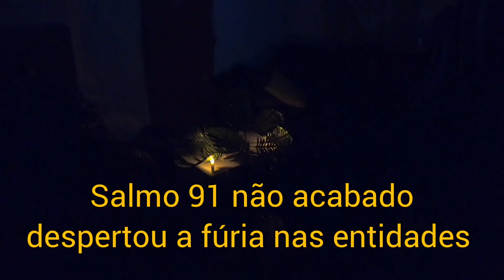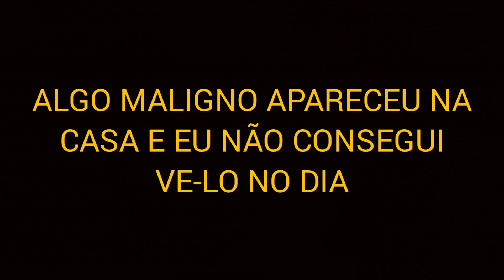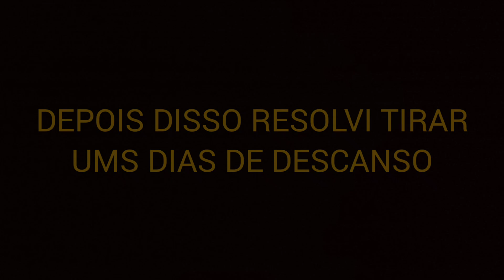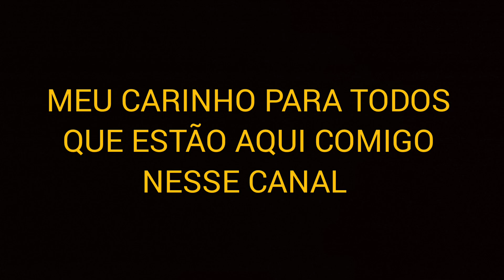SELVA COM ORAÇÃO ! ME AFASTEI DA CASA E OLHA OQUE ACONTECEU...😭